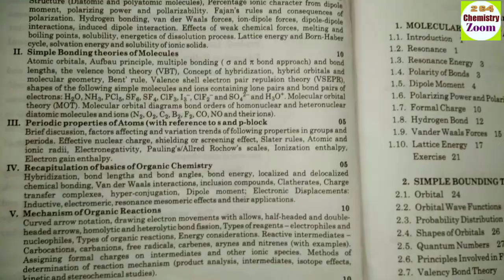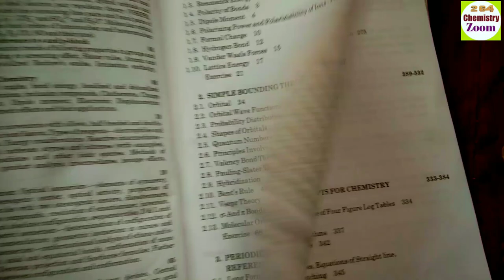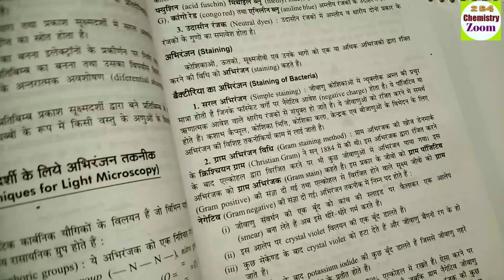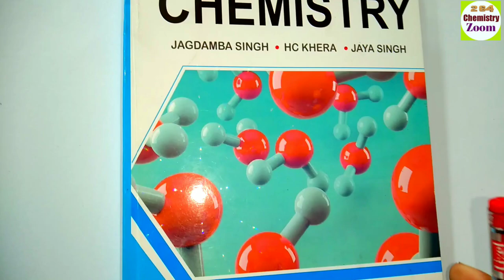B.Sc first Year New Syllabus 2021 books and Notes available in market || B.Sc 1st year1st semester